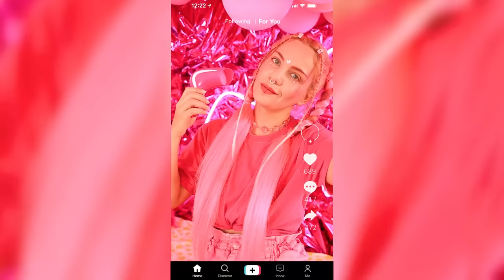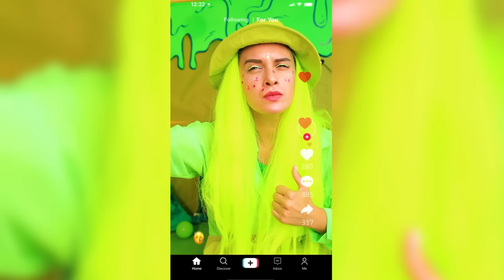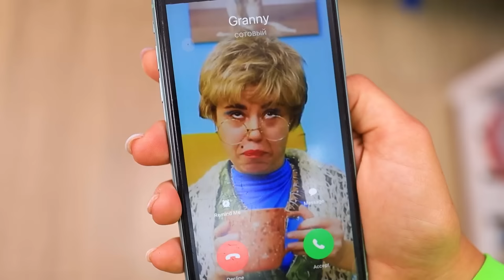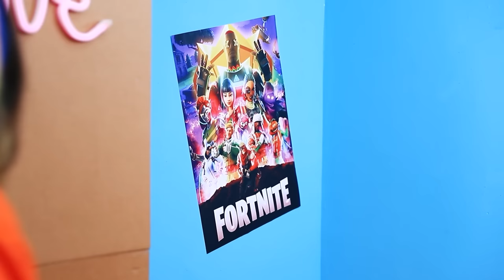Bunk Bed for Quadruplets!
A bunk bed for quadruplets can be not only comfortable, but also cool! Rather, watch how one can be made in our new video.